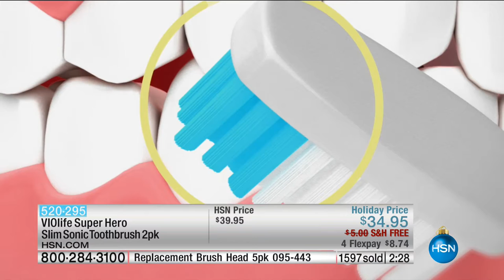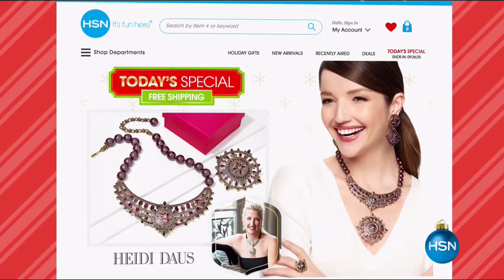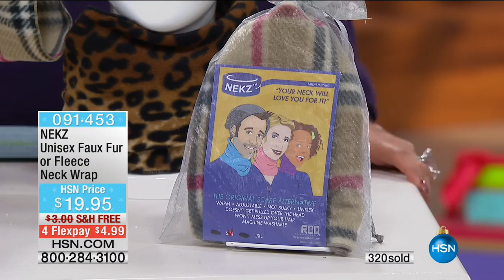HSN | Last Minute Gifts 12.17.2016 - 04 PM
Find the perfect gifts and get them home in time for the holiday